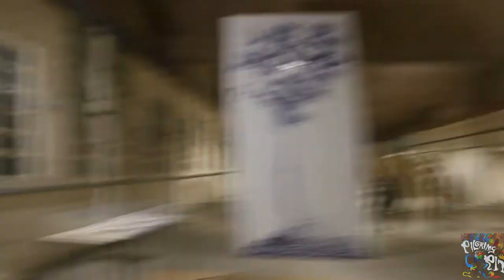British Ceramics Biennial at Spode 2015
British Ceramics Biennial

China Hall
Ex-Spode Works
Kingsway Entrance
Stoke on Trent
ST4 1JH

Pilgrims Pit
114 Church Street
Stoke on Trent